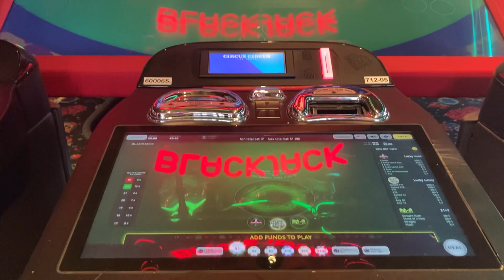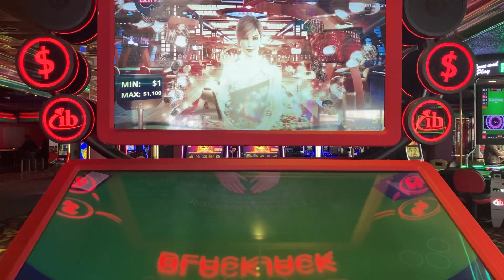Christopher Mitchell's Martingale Strategy is a Proven Loser and Recipe To Loose Your Bankroll